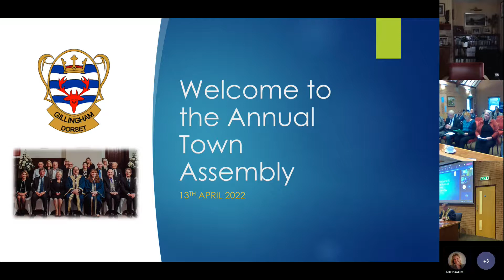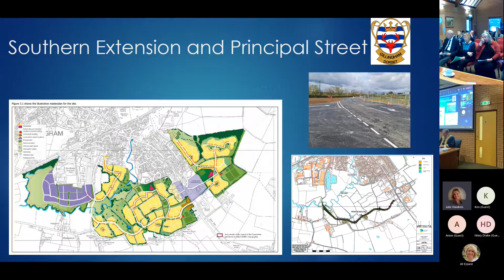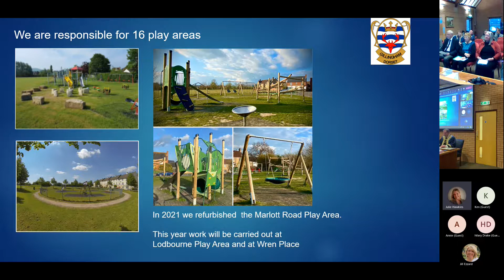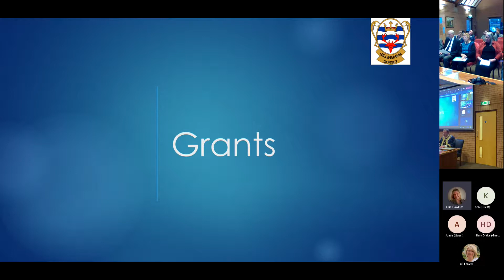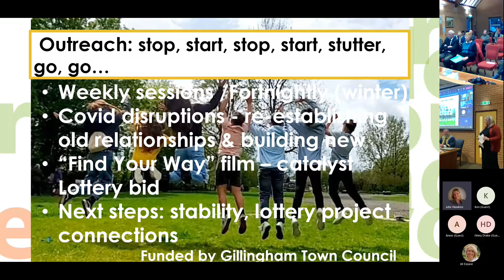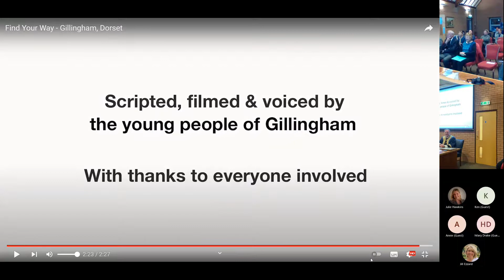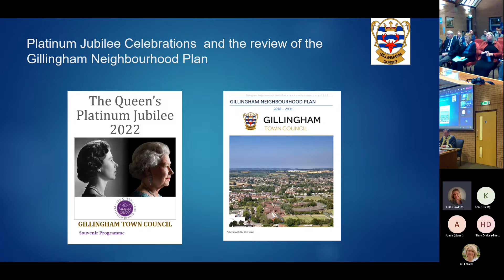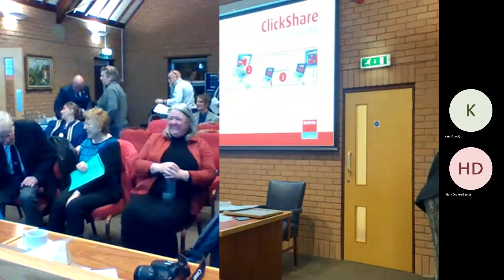Annual Town Assembly - 13 April 2022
Gillingham Town Council's Annual Town Assembly including presentations from The Mayor, Cllr Paul Harris QGM, Neil Wedge CEO DAPTC, North Dorset Disability Information Service, RV Gillingham and The Charity of William Read.